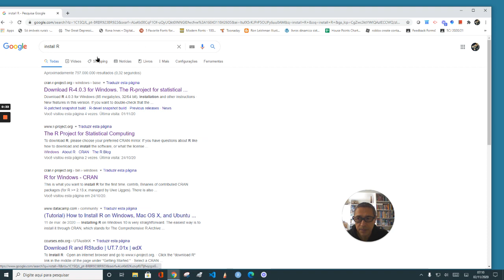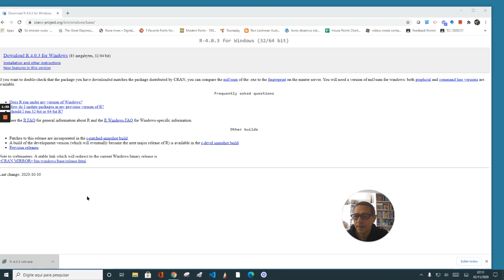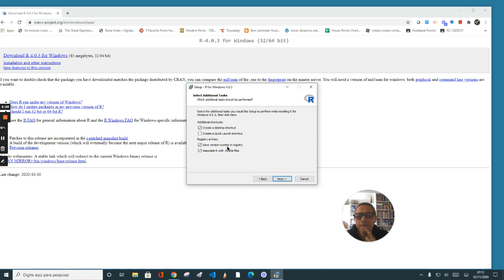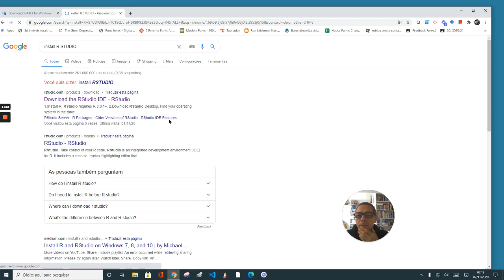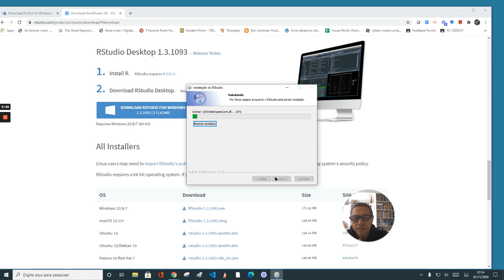Fazendo o download e instalando o R e R Studio